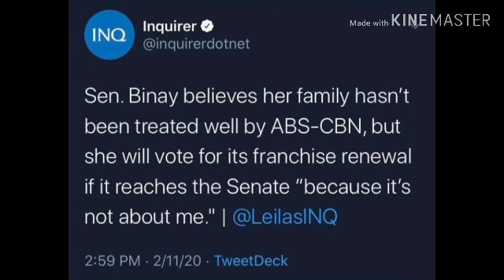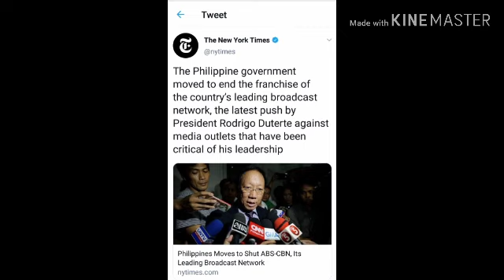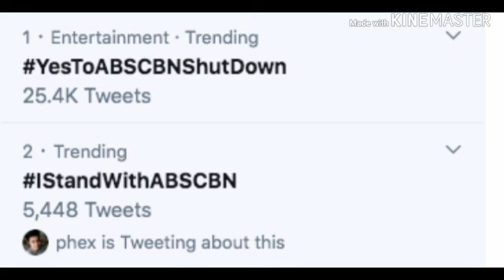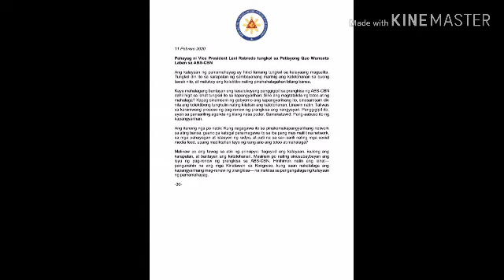ABS CBN no to abs cbn shutdown 2020